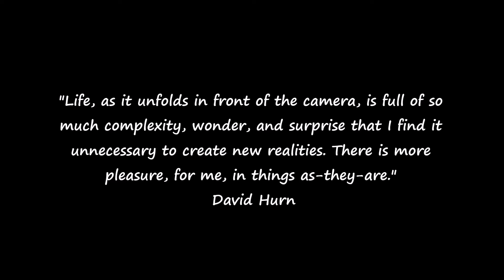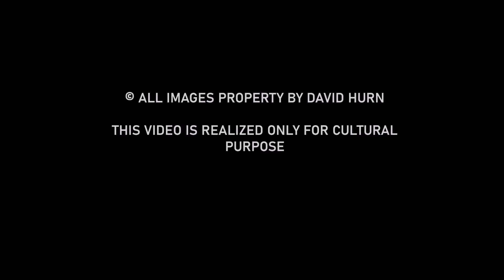Alex Coghe presents: THE MASTERS OF STREET PHOTOGRAPHY EPISODE 152 DAVID HURN